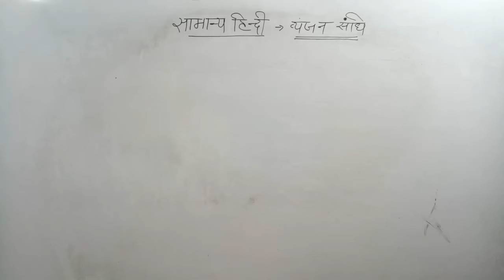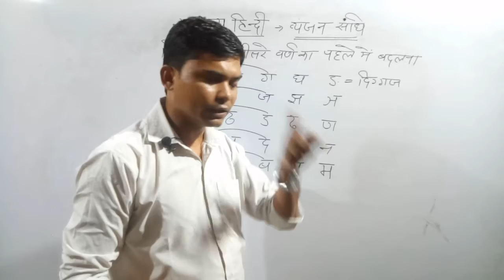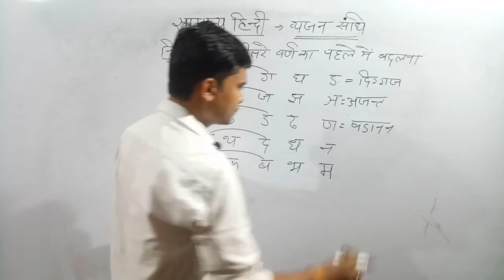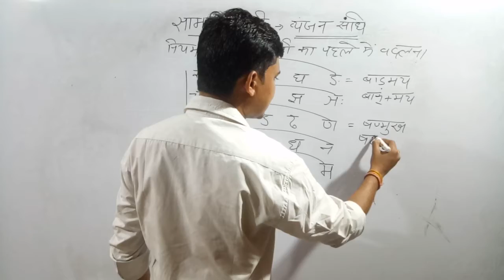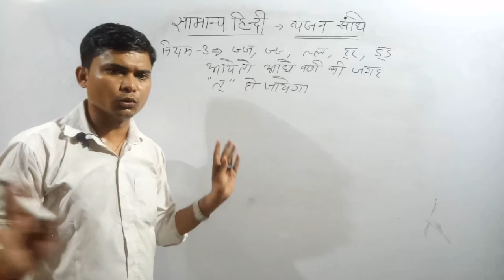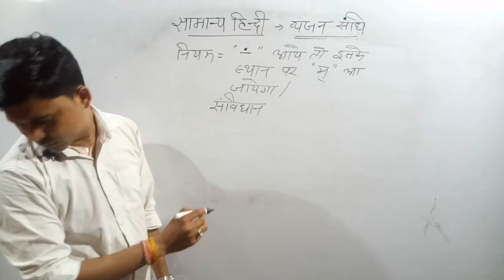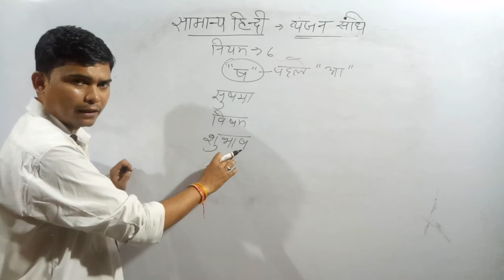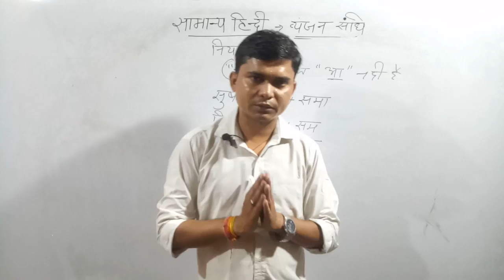सामान्य हिंदी || व्यंजन संधि || सभी नियम सिर्फ एक वीडियो में || By-Rajeev Sir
नमस्कार दोस्तों..!
मैं राजीव खन्ना स्वागत करता हूँ आपका अपने यूट्यूब चैंनल पर ।

दोस्तों अगर आप भी किसी सरकारी नोकरी की तैयारी कर रहें हैं, तो इस चैनल को सब्सक्राइब कर लें क्योंकि हम आपको आपकी मंजिल तक पहुंचाने में दिन रात मेहनत करते हैं।

आपको इस चैंनल पर सभी विसयों की सम्पूर्ण वीडियो मिलेंगी जो आपके लिए बहुत उपयोगी सिद्ध होंगी।

दोस्तों इस चैनल के माध्यम से आप अपनी तैयारी को घर बैठे और ज्यादा मजबूत कर सकते हैं।

नए विद्यार्थियों के लिए अलग से वीडियो उपलब्ध हैं
जो बिल्कुल बेसिक से सरल भाषा में बनाये गए हैं
किसी भी नए विद्यार्थी के लिए ये वीडियो रामवाण सिद्ध होंगे।